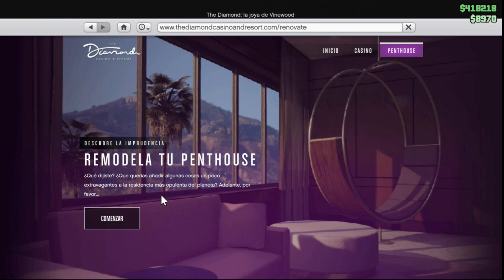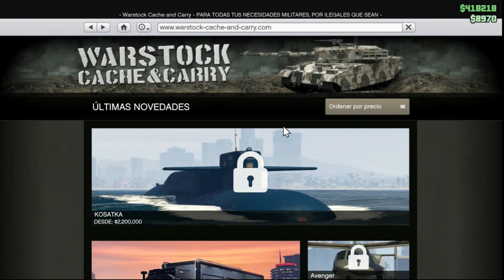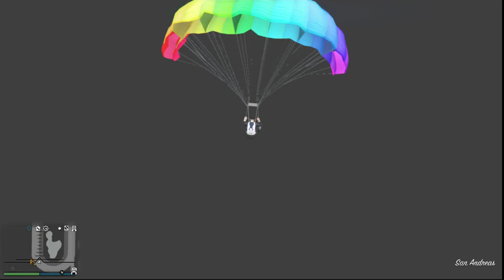COMO PASAR COCHES AMIGOS AFTER PATCH MASIVO FACIL Y RAPIDO GTA V ONLINE - XBOX-PS4-PS5 GC2F GLITCH